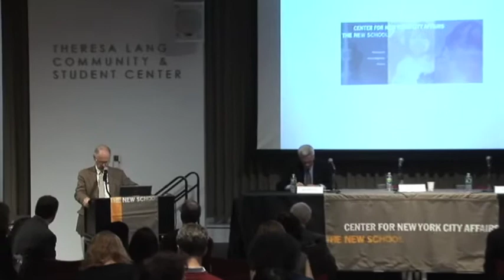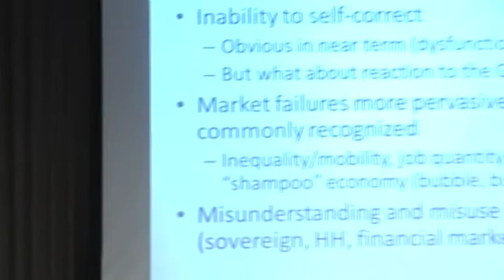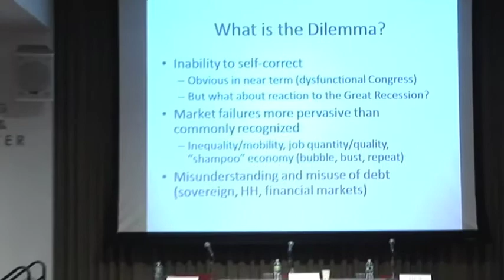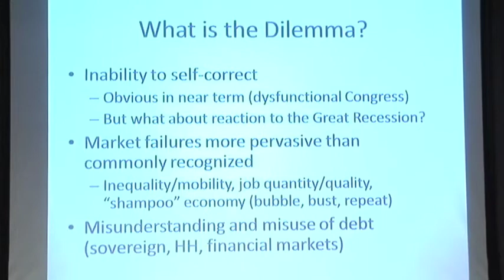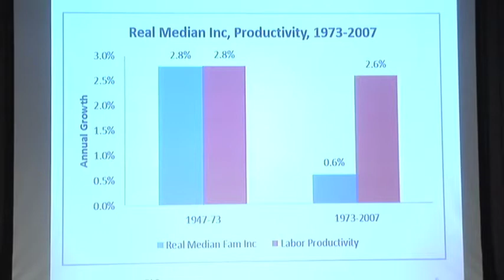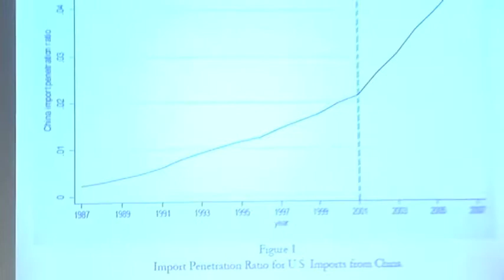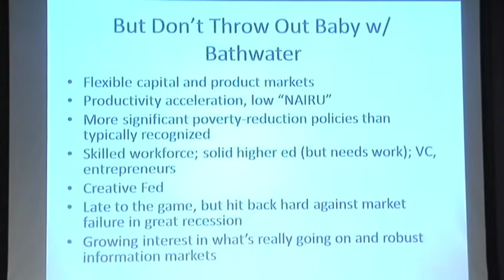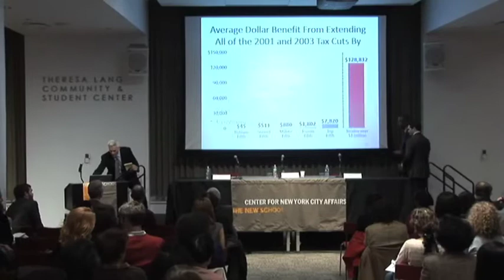Working Families and the Economy | The New School for Public Engagement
Against the Falling  Tide: Working Families and the Economy

The Center for New York City Affairs and the Milano School of International Affairs, Management and Urban Policy present:

The Fifth Annual Henry Cohen Lecture

Featuring Jared Bernstein, senior fellow, Center for Budget and Policy Priorities and former executive director of the White House Task Force on the Middle Class.

As the impact of recession lingers, low-income and working-class Americans struggle against the economic tide. Wages are declining and employment is stagnant. The upcoming 2012 elections only add to the uncertainty. What are the economic prospects for working families in New York and around the country? An insider's experience of White House strategy and policy debates helps us make sense of the last two years, the coming 12 months, and beyond.

The lecture will be followed by a discussion with professors Dorian Warren of Columbia University/SIPA and Jeff Smith of Milano/The New School, and others.

Established in 2006, The Henry Cohen Lecture focuses on public policy challenges and solutions for women, children, and families, particularly in impoverished urban settings. The Henry Cohen Professorship, which focuses on these same issues, is an endowed Chair. The Lecture and Professorship are named after the founding dean of both the Center and the Milano School, who served from 1965 to 1983.

11/30/2011 6:00 p.m. - 7:45 p.m.